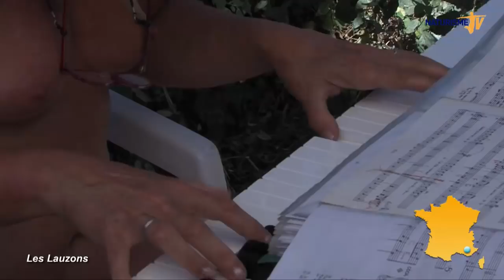Camping naturiste Natustar Les Lauzons Provence France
Les Lauzons, camping naturiste en Provence. Découvrez le naturisme en Provence avec ce village naturiste Natustar. Pour plus d'informations sur ce village naturiste, consultez